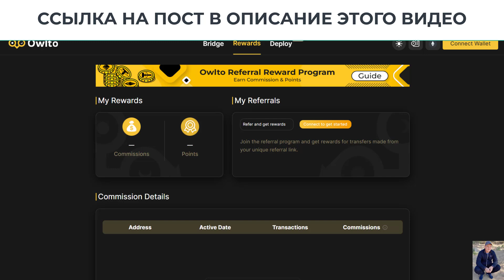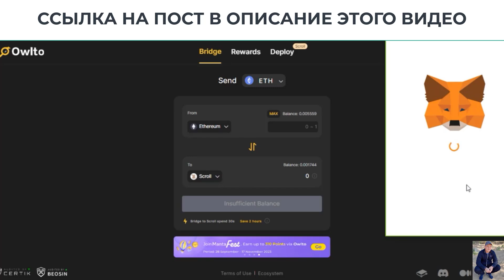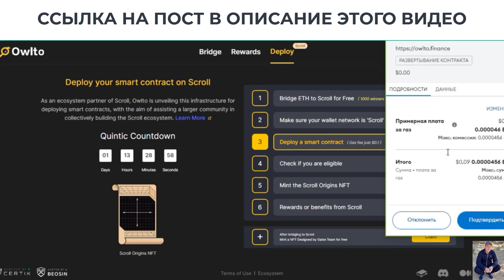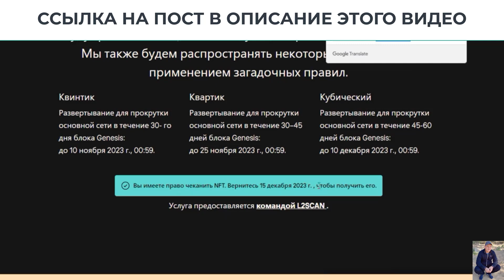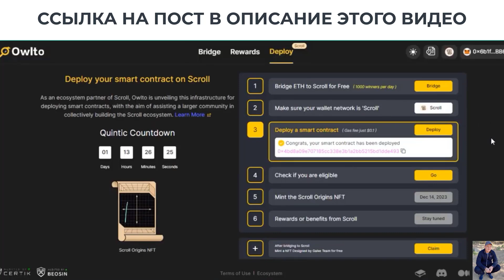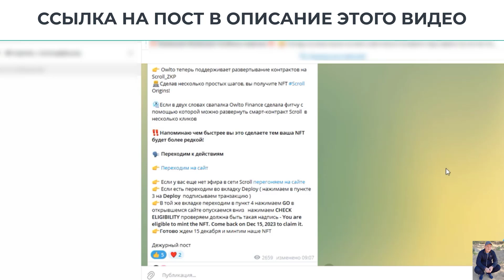500$ от Scroll? Деплоим смарт контракт, получаем NFT в декабре и продаем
500$ от Scroll? Деплоим смарт контракт, получаем NFT в декабре и продаем

ЭТОТ АИРДРОП ЖДУТ ВСЕ. ЕСТЬ ВОЗМОЖНОСТЬ ЗАБРАТЬ БОЛЕЕ 500$. НУЖНО РАЗВЕРНУТЬ СМАРТ КОНТРАКТ. ЭТО ДЕЛАЕТСЯ ОЧЕНЬ ПРОСТО. В ВИДЕО Я РАССКАЗАЛ КАК РАЗВЕРНУТЬ СМАРТ КОНТРАКТ В ПРОЕКТЕ Scroll

Scroll это Проект вышел в мейннет буквально месяц назад.

TVL на данный момент составляет 16 млн $

Как показывает практика - L2 блокчейны находятся в мейннете

Сейчас у нас есть возможность забрать NFT стоимостью более 500$. Разворачиваем контракт, проверяем сделанную работу, а в декабре забираем NFT

Другие видео которые вам могут понравиться